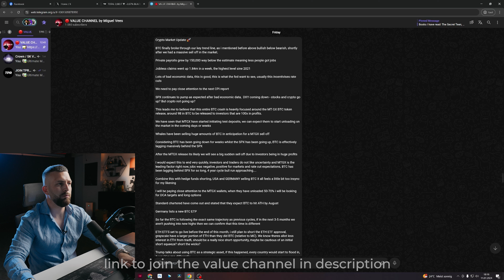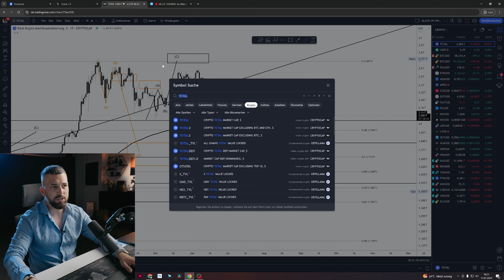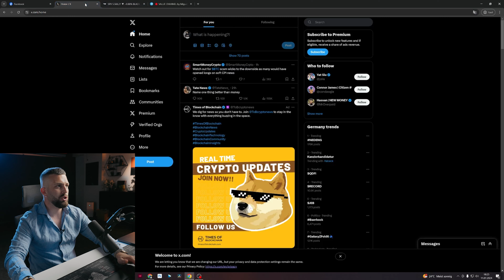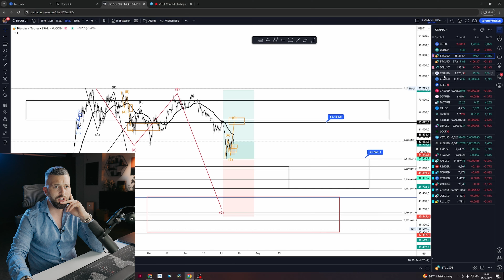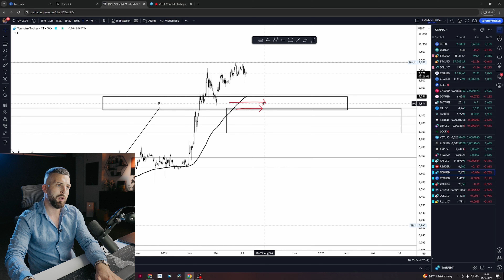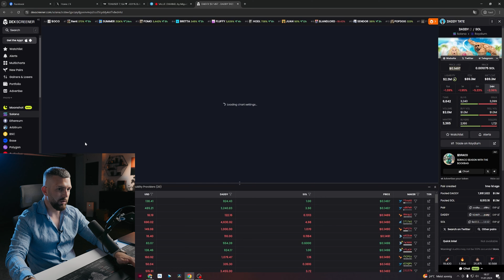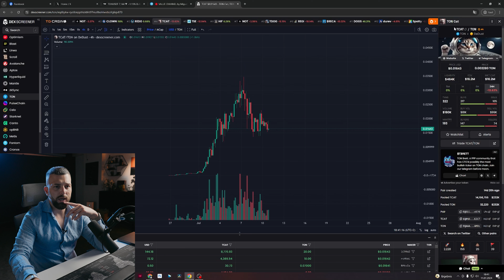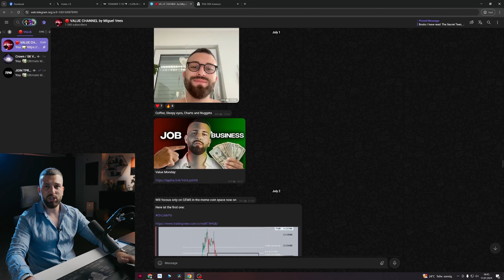Crypto Update: Latest Market Trends & Insights for 2024 - Bitcoin, Altcoins, MemeCoins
Welcome to our latest Crypto Update! In this video, we dive deep into the latest market trends and insights for 2024, covering everything from Bitcoin and Altcoins to the most talked-about MemeCoins. Whether you're a seasoned investor or just getting started, this update will provide valuable information to help you navigate the ever-evolving world of cryptocurrency.

Topics Covered:

Bitcoin price analysis and future predictions
Key Altcoins to watch in 2024
The rise and potential of MemeCoins
Market trends and how they impact your investments
Expert insights and tips for crypto trading
Stay ahead of the curve with our comprehensive crypto update.

Learn how to start your own Cash Flow Online Business from scratch and scale it to $10,000/month with ICS

Learn Trading & Investments in my TPR Community, that consists of +5000 members, write me a message on Instagram to Join.

Join me for an exciting trading and investing journey!